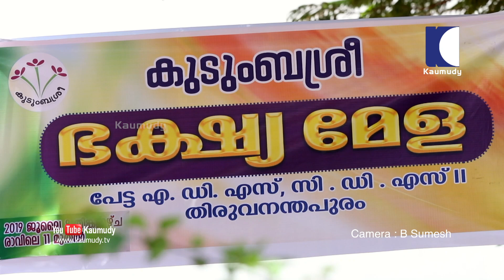Kudumbasree unit Food festival at Pettah park | Kerala360 | Kaumudy TV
തിരുവനന്തപുരം പേട്ട വാർഡ് എ.ഡി.എസ്, സി.ഡി.എസ് 2 കമ്മിറ്റികളുടെ ആഭിമുഖ്യത്തിൽ പേട്ട പാർക്കിൽ നടന്ന കുടുംബശ്രീ യൂണിറ്റുകളുടെ ഭക്ഷ്യമേള  കാമറ: ബി.സുമേഷ്